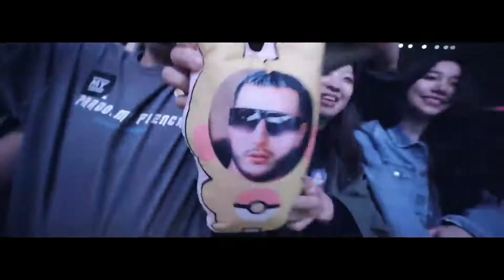Aazar X DJ Snake X Ape Drums X Crankdat - LIT LIKE THIS (Music Video) [Joe Jo MASHUP]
✚ Joe Jo 2020 MASHUP Edit - [PSP Records]

✚ Aazar X DJ Snake X Ape Drums X Crankdat - LIT LIKE THIS (Joe Jo EDIT)  by PSP RECORDS.
✚ and Do Share your Comments for our Video

- If you have demos and want to be released on PSP Records or just want to promote your track and be featured on PSP Records Music Channel :Send your promos to us at

If you are looking for music-video service or any production service? (Original track, mashup, edit, mixing or mastering) contact to us at